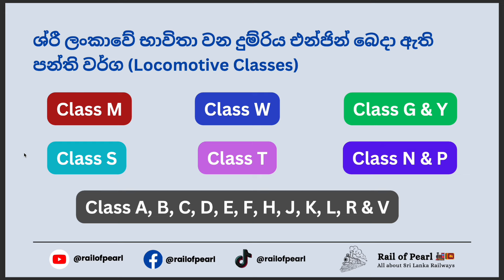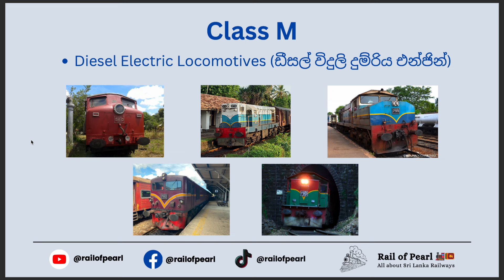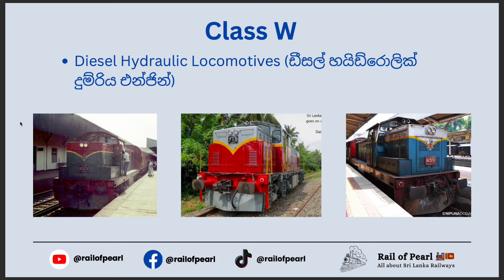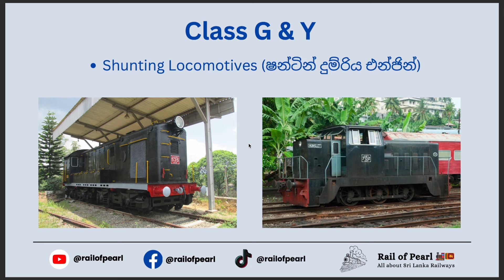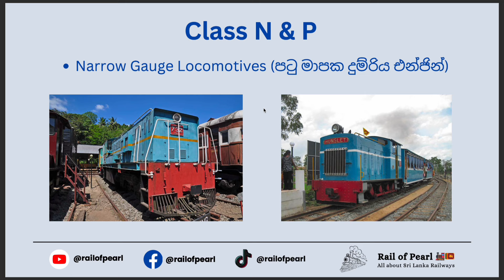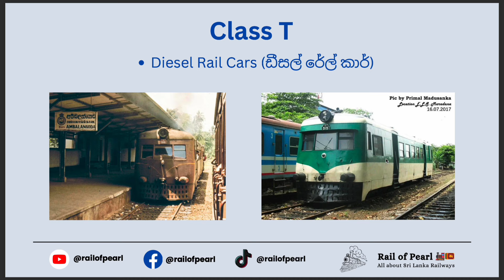මොනවද මේ Class M6, S14 කියන්නේ? - දුම්රිය වර්ගීකරණය ගැන හැමදේම (Train Classes) | Rail of Pearl 🇱🇰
🚂 Experience Sri Lanka Railway with Rail of Pearl 🇱🇰

එදිනෙදා දකින දුම්රියන් වල ඉදිරිපස Class M6 හෝ Class S14 වගේ ඉංග්‍රීසි අකුරක් එක්ක ඉලක්කමක් ගහලා තියනවා ඔයාලා දැකලා ඇති. ඉතිං මේ මොකද්ද කියන එක ගැන ප්‍රශ්නයක් ඔයාට තිබුණනං ඔයා බලන්නම ඕනෙ වීඩියෝ එකක් මේ. මොකද මේ වීඩියෝ එකේදි මම මේ Class වර්ගීකරණය ගැන හැමදෙයක්ම පැහැදිලි කරනවා. ඒ නිසා වීඩියෝ එක අවසන් වෙනකං බලන්න. ලයික් එකකුත් දාන ගමන් තවත් කෙනෙක්ට බලන්න share කරන්න.

You may have seen a number with an English letter like Class M6 or Class S14 on the front of the trains you see everyday. So if you have a question about what this means, this is a video you must watch. Because in this video I explain everything about this class classification. So watch the video till the end.